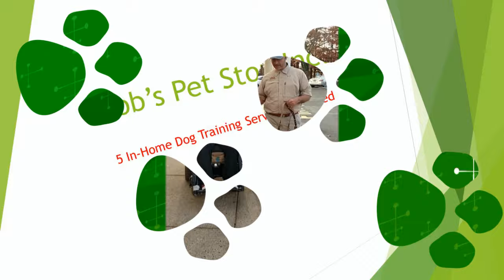In-Home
Dog Training Services near Doylestown, Richboro, Newtown.
Here is a short video that summarizes my dog training services. I hope this helps you find what your searching for.